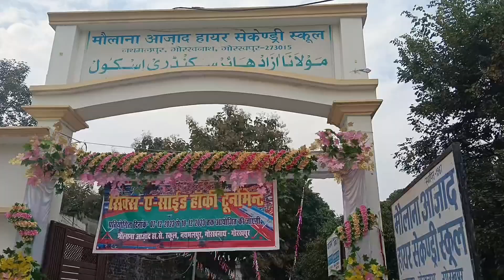मौलाना आजाद गोल्डन कप 2023 ll GORAKHPUR HOCKEY 🏑 MATCH 2023 hockeymatch #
Hockey match
hockey match 2023
gorakhpur hockey match
netional hockey match 2023
up hockey match 2023